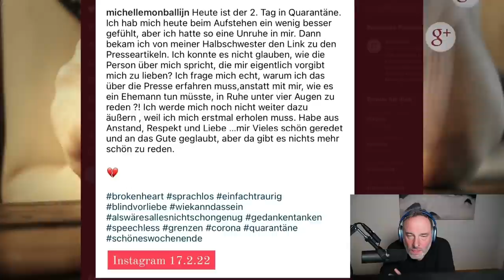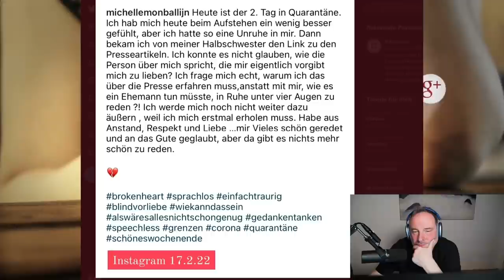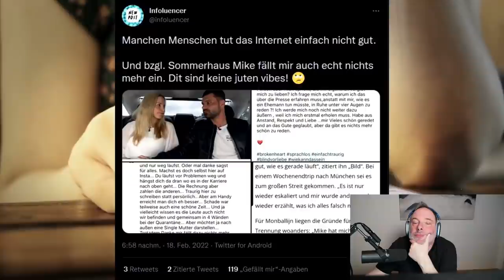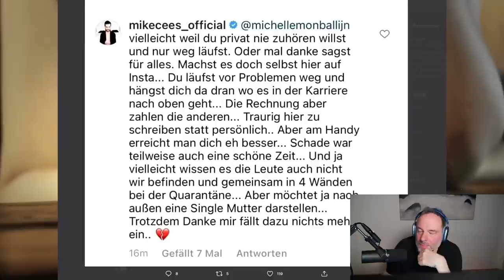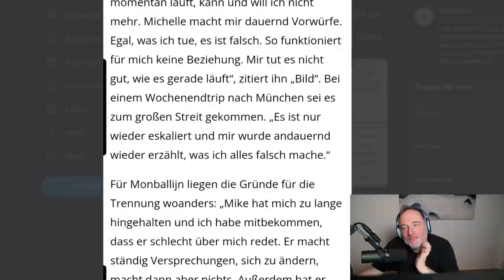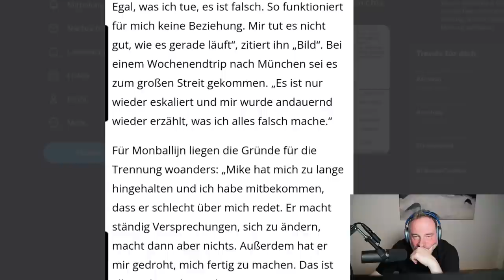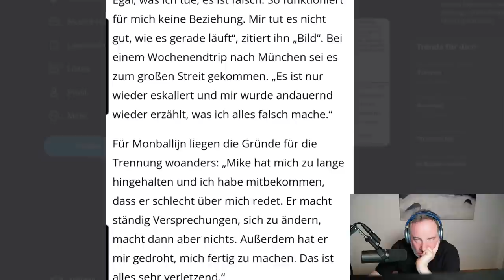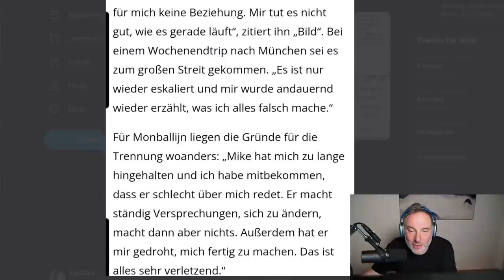Reaction: Drama bei Mike Cees & Michelle Monballjin (Davinci)/Sommerhaus der Stars/Tox. Beziehung?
Ich reagiere auf das Video vom geschätzten @davincitalks und sage meine Meinung zu der Trennung. Meiner Ansicht nach war es vorhersehbar, aber es ist eine schöne Gelegenheit, ein paar Takte über Toxische Beziehungen und Paartherapie zu sagen.

Mein neuestes Buch (April 2022) vorbestellen: "Die neue Dimension der Liebe"